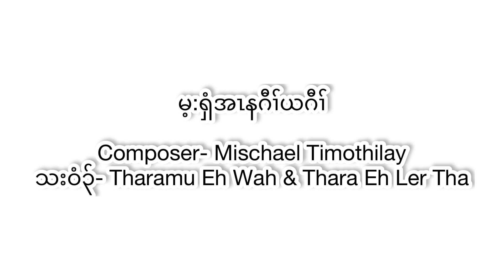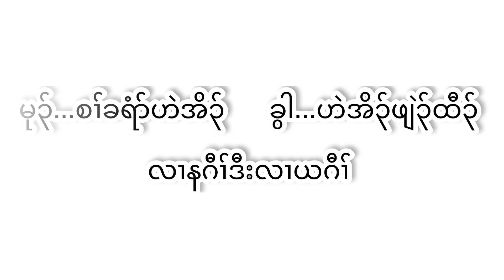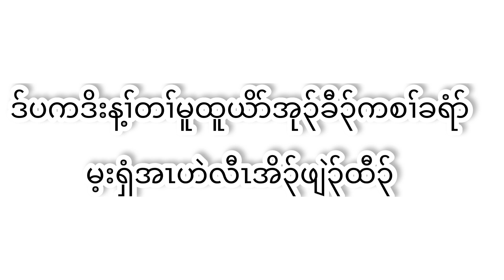Karen Christmas Song 2021 ( Messiah) By Thara Eh Ler Tha & Tharamu Eh Wah.